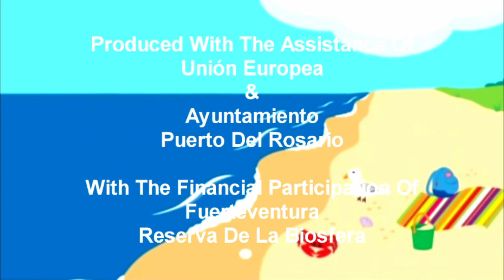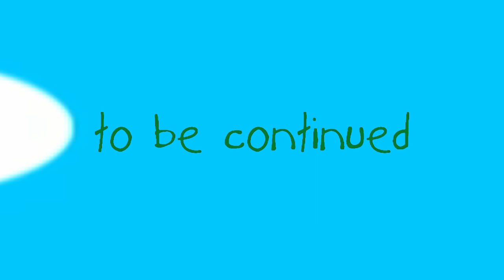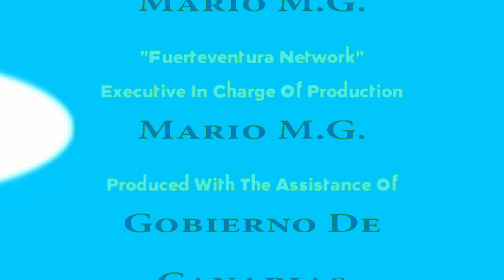Pedro The Dragon S01E05 Pedro´s Boat Ride Part 1